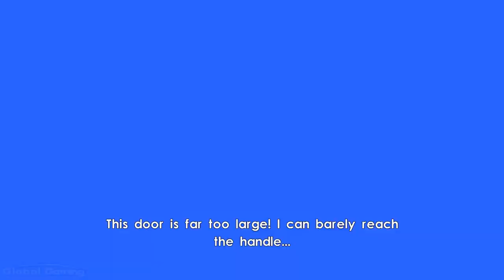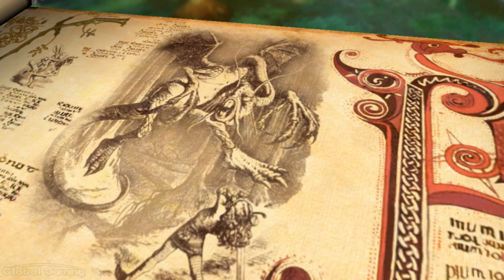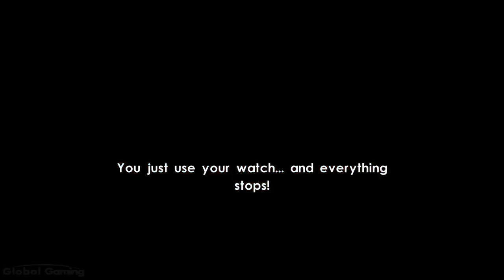Alice in Wonderland (video game) - FULL GAME walkthrough | Longplay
Disney's Alice in Wonderland is an action adventure video game based on the 2010 movie with the same name, developed by Etranges Libellules amd published by Disney Interactive Studios in 2010. Play as Mad Hatter, Cheshire, McTwisp, March Hare and The Dormouse is a solo or co-op adventure, help Alice with her challenges, defeat the Red Queen and save Wonderland.
0:00:00 Strange Garden
0:11:50 Mushroom Forest
0:46:33 Tulgey Woods
1:07:19 Tulgey Mill
1:21:35 The Cabin
1:42:25 Hightopps
2:03:19 The Red Desert
2:31:40 Salazen Grum
2:38:31 Red Queen's Castle
3:19:11 Stables
3:41:32 Marmoreal Castle
4:06:50 Frabjous Day

Developer: Etranges Libellules
Publisher: Disney Interactive Studios
Platforms: PC, Wii
Release Date: 2010
Genre: Action, Adventure

Alice in Wonderland gameplay, Alice in Wonderland the movie game, Alice in Wonderland walkthroujgh, Alice in Wonderland ending, alice in wonderland full game movie, alice in wonderland all bosses, alice in wonderland gameplay guide